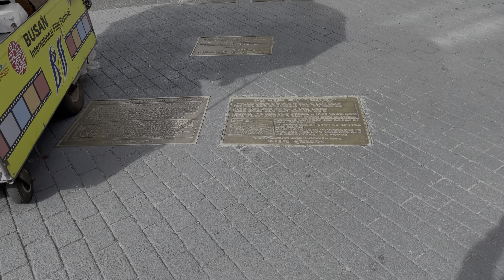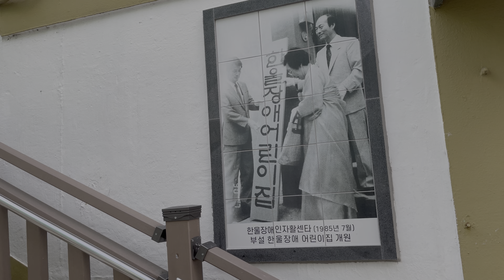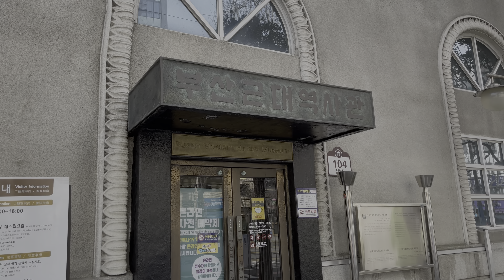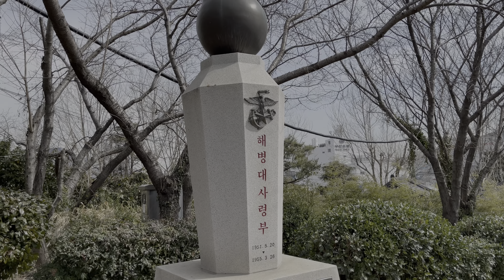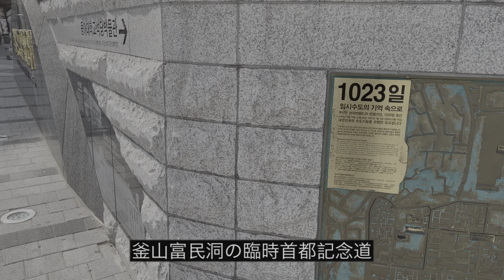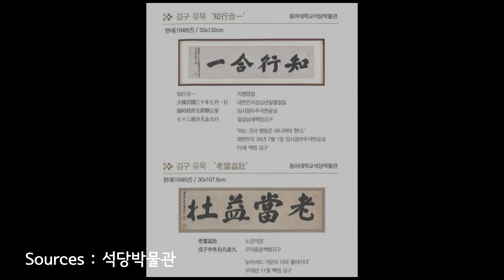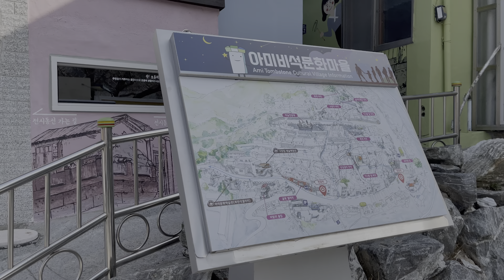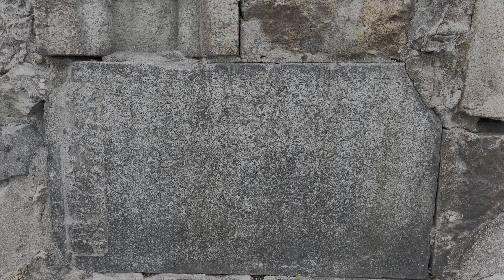[歩きましょ! 韓国] EP.5.2 釜山 中区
こんにちは、ハンブリラです。

今日は韓国人の痛みが乗ってる釜山の中区へ行きました。
紹介させた場所以外にも、いいところが多いんで、
みんなさん、釜山でいい思い出をいっぱい作ってください！

次は釜山最後の話でまた会いましょ〜